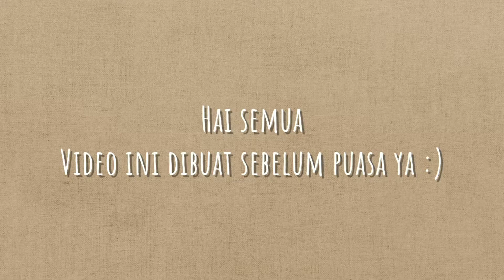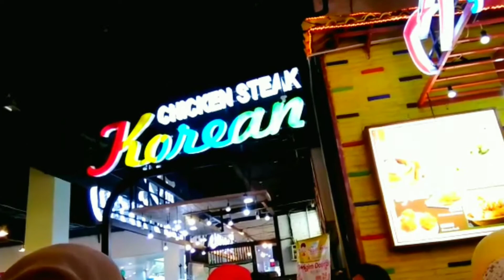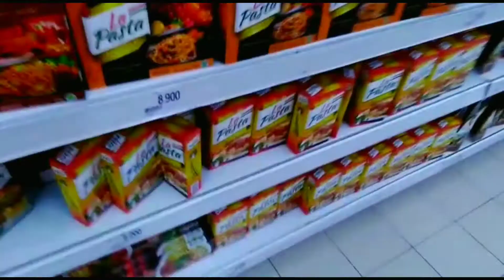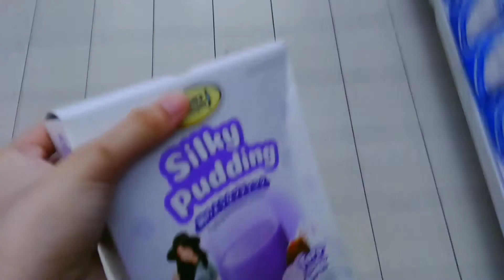a day in my life 🍒✨| study,eat,shopping,etc.⛅Indonesia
Hii semua!

video kali ini '' A day in my life ” kegiatan aku di hari itu dari study ,  eat, dan ikuti terus yaaaa